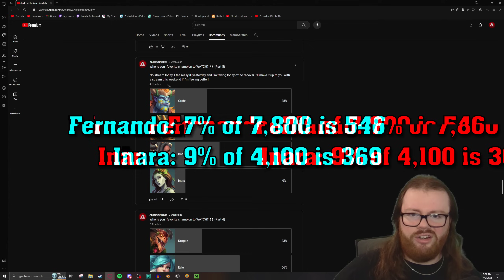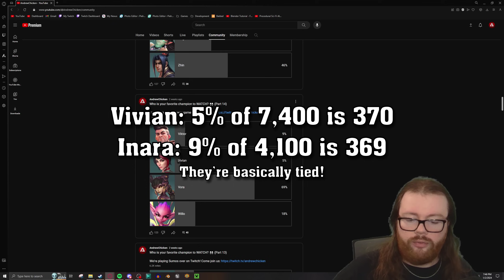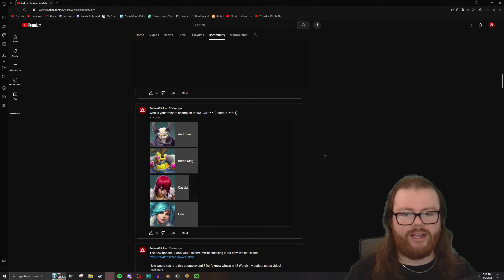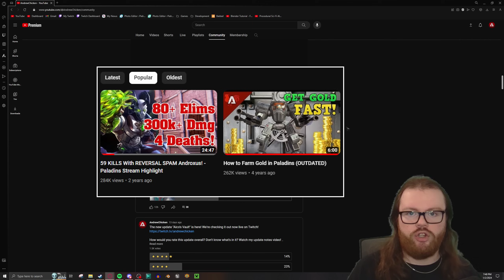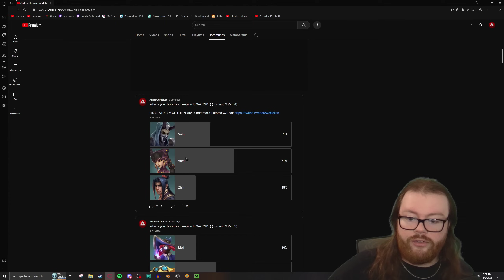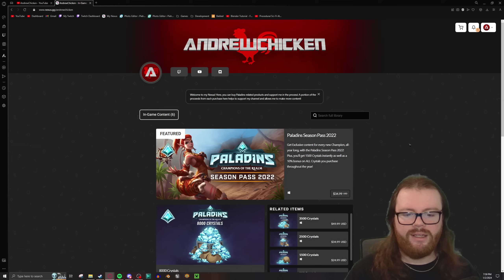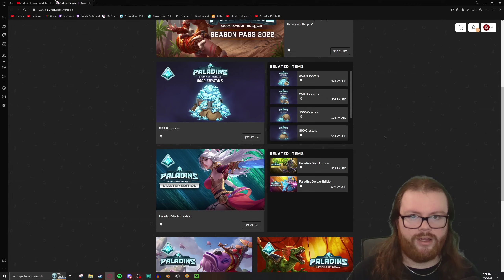Who is the BEST Champion to WATCH? (in Paladins)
Welcome back to another Paladins video! In this one, AndrewChicken hosts a tournament through a series of polls to determine who the best champion in Paladins is... to watch! Watching someone who's good at a champion is very different to playing a champion yourself, and so the most fun champion to play on average might not be the same as the most fun to watch! And, as it turns out, the most fun champions to watch are actually quite shocking!

⏰ Timestamps:
0:00 - Intro & Disclaimers
2:07 - Round 1
11:29 - Round 2
16:12 - Final Round
20:49 - Conclusion